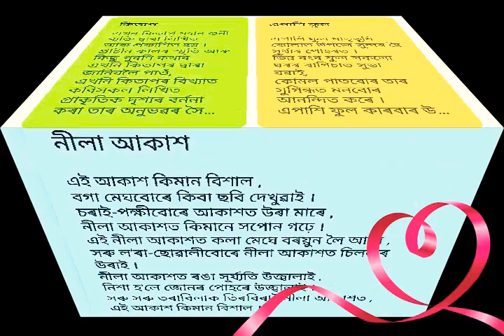Assamese poem||অসমীয়া কবিতাৰ মেলা||Assamese poetry||Asomiya Kobita|Lyrically Poem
নতুন বছৰৰ কবিতা বোৰ আৰু নতুন নতুন অনুভৱ দ্বাৰা ৰচিত । আপুনি কবিতা বোৰ চাব পাৰিব মোৰ বেৱচাইতত www DIGITALaxom.com, Assamese poem , Assamese poem on nature .Asomiya Kobita . আৰু মোৰ চেনেলটো লাইক কৰিব যদি ভাল লাগিছে ।

অসমীয়া কবিতাৰ মেলা
অসমীয়া কবিতা
Assames Poem
Assames Poetry
Assames Poem On Nature
Asomiya Kobita